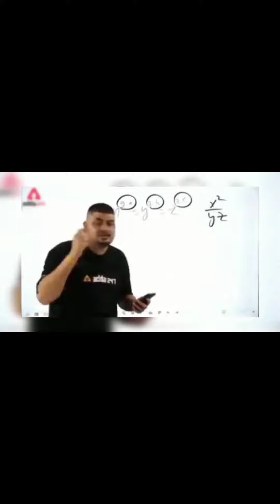When Indian Play Gta 4 :-Ester Egg😲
I'm just your average gamer.
I love to play, but it's even better when I get to share my passion for gaming with others.
” “I love playing games of all types and genres!
 From FPS to MMOs, RPGs to RTS, if you can punch in a controller, keyboard, or mouse I'm all about it!”